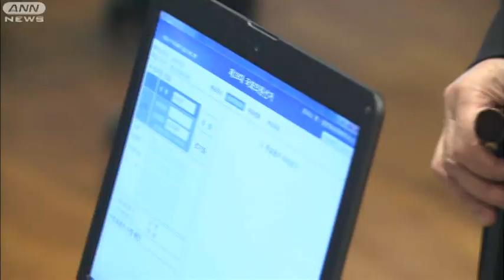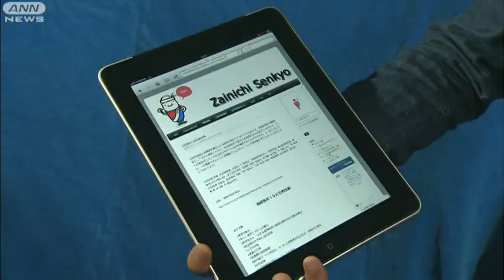在日韓国人が悲願の「一票」母国総選挙で初参政権(12/04/01)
日本での選挙権がなく、今まで投票できなかった在日韓国人に道が開かれました。今回の韓国の総選挙から投票できるようになりました。
その他のニュースはコチラから！